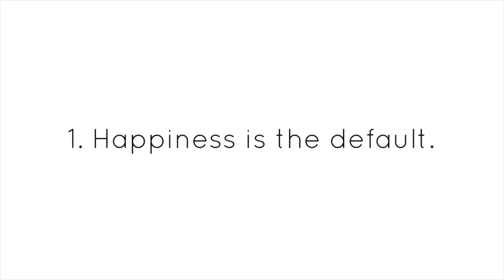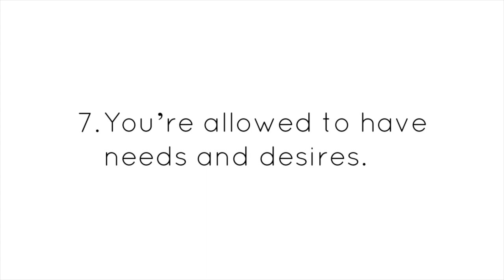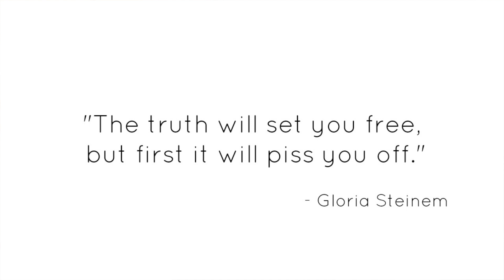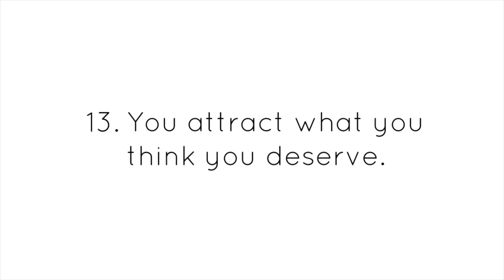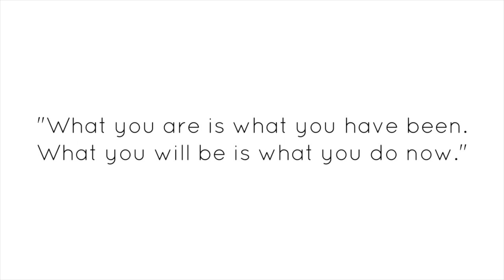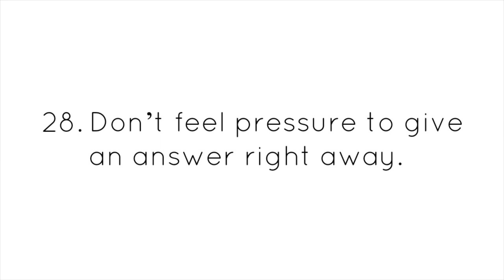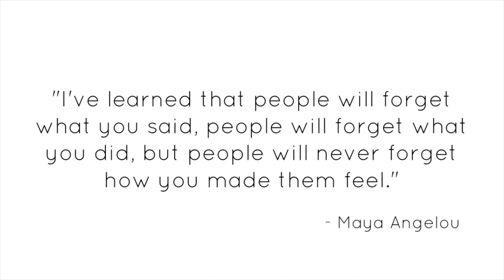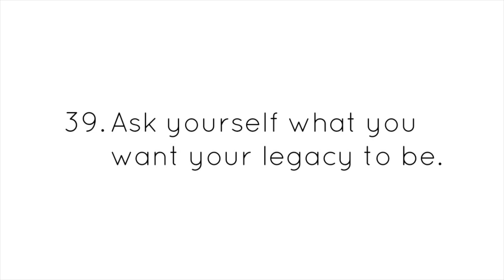40 Lessons I've Learned at 40: Nuggets of love, life and spiritual wisdom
In honour of my 40th birthday and Bell Let's Talk Day, I'm sharing with you forty life lessons that have helped me build a life and a business that I love!